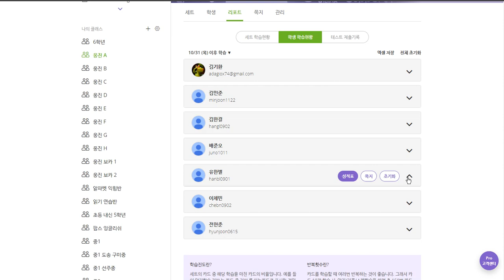유한별 2019 11 08 일대일